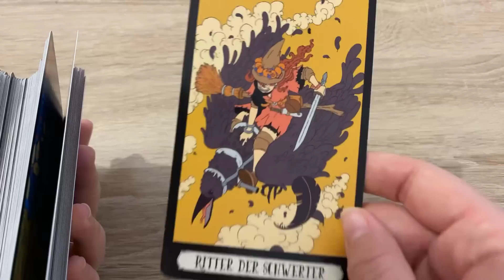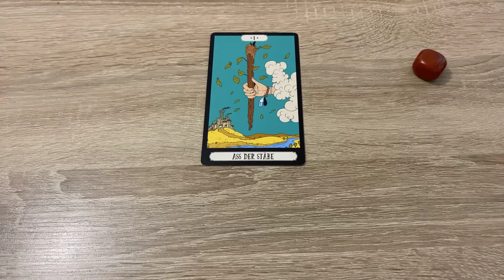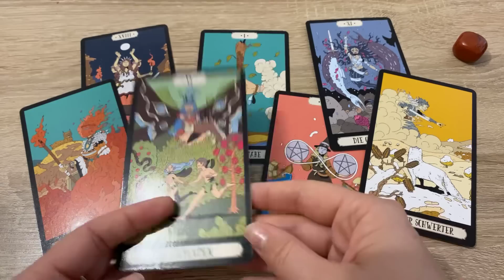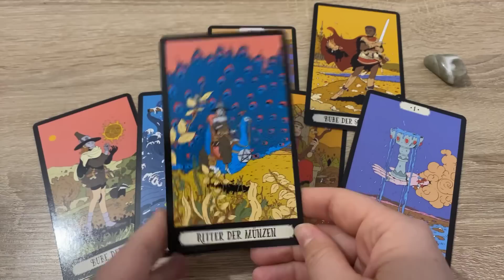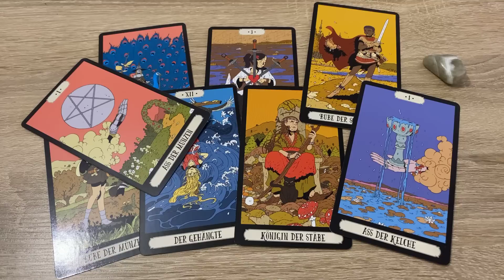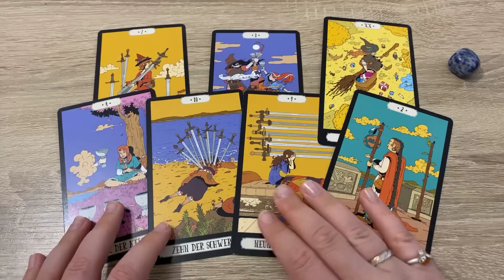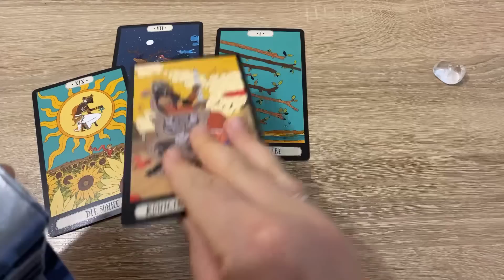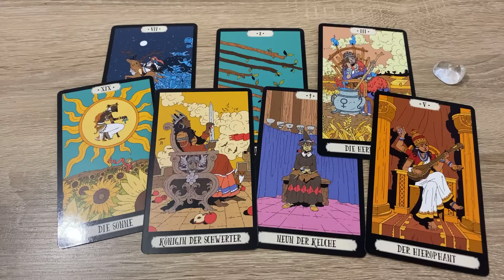Старая гадалка расскажет: Мексиканские страсти осенью: что ждёт в сентябре в любви? Не пропустите!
🌟Тайм коды

Вступление -  0:00
Позиция Гадание на Таро онлайн Gadanie 1 -  2:34
Позиция Гадание на Таро онлайн Gadanie 2 -  9:43
Позиция Гадание на Таро онлайн Gadanie  3 -  16:39
Позиция Гадание на Таро онлайн Gadanie 4 -  21:45

Школа таро Альвиен